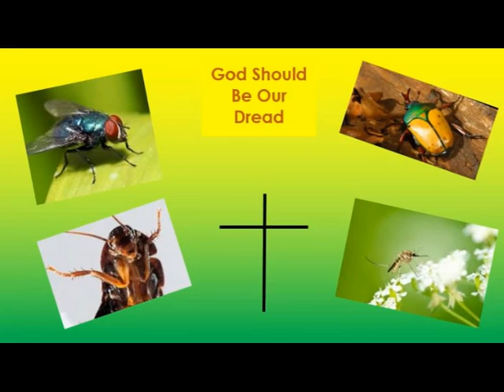FRUITS OF JEZEBEL PART 4